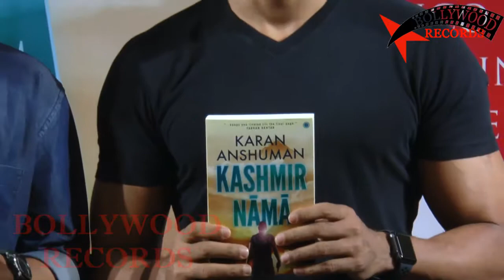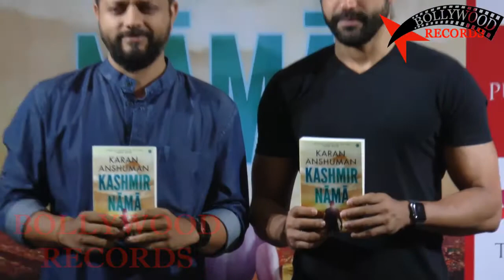Farhan Akhtar Present At Book Launch Of 'Kashmir Nama' Written By Karan Anshumna | Bollywood 2017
Farhan Akhtar Present At Book Launch Of Kashmir Nama Written By Karan Anshumna Bollywood 2017 FarhanAkhtar KaranAnshumna KashmirNama Bollywood News #2017